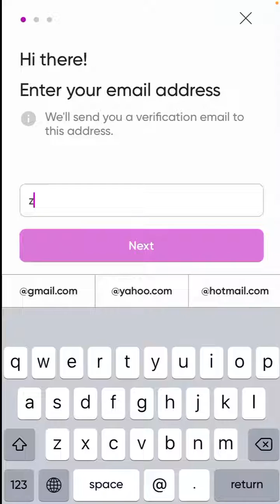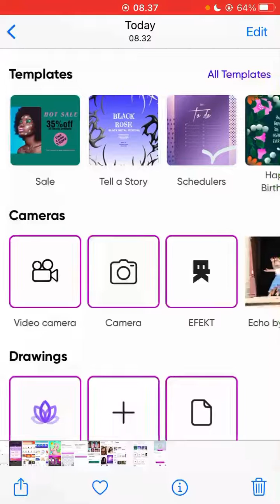Cara Buat Akun Picsart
Hallo bos bis dalam video ini otong bakal sharing ke Bos Bis semua, Cara Buat Akun Picsart,    bagi bos bis yang belum tau yuk simak videonya dan jangan di skip ya biar paham, mudah mudahan bermanfaat :)